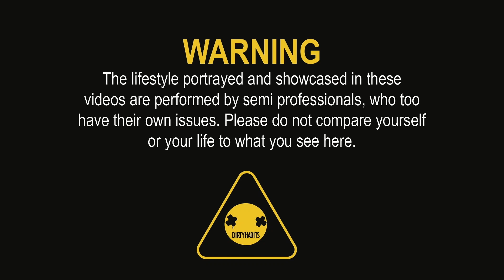Trying To Find Secret Island With a Kite and Google Maps - Zanzibar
Join the Dirty Habits Boys as they take over the beautiful Zanzibar Island!

In this week’s Dirty Habits adventure follow Graham Howes and Oswald Smith, joined by Kyle Bell and Angelo Yon as they travel to Zanzibar in search of the little Kiteboarding and training while the beaches were still 'out of bounds' with South Africa's harsh extended lock-down . What was planned to be one of the chilliest trips ever, may not have exactly turned out like that, every moment is action packed with this crew, and nothing can out a damper on their good vibes.

Come with us as we try to figure out our way through the island, take a 2-hour boat trip to a secluded island’s secret party, get stuck in between a pile of sea urchins, follow Ozzy as he tries to navigate us to a sand bar on a miniature island in the middle of the nowhere following google maps, meet up with some cool locals for some sick kiteboarding sessions.

And if think all that was wild just wait till you see what happened with our drone.

But at the end of the day, no matter what happened, it wasn’t something a few Pina Coladas with good bru’s couldn’t fix!

After all the mishaps, we couldn’t end the trip without one more. Poor Ozzy lost his luggage, but did he find it? Did we manage to find the sand bar? What happened to the drone? Well, watch and see.

The Dirty Habits Crew is a group of professional athletes from around the world, who chase the sun to Cape Town and other parts of the world to push each other to the extreme limits in performance, stunts, and taking day-to-day activities to the next level. We also feature friends and other professional athletes.. surfers, kiteboarders, stuntmen, skateboarders, wakeboarders, motocross riders, freedivers, and big wave surfers.

Follow our social pages to see it 1st